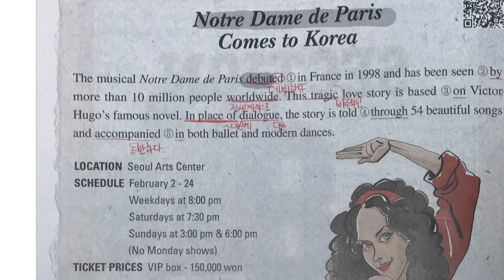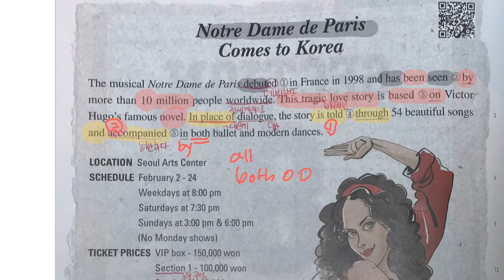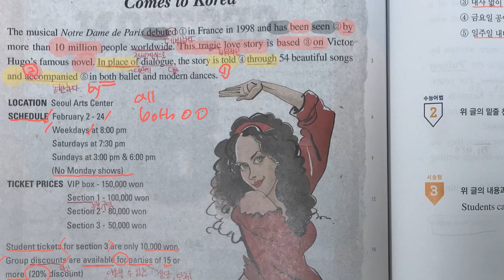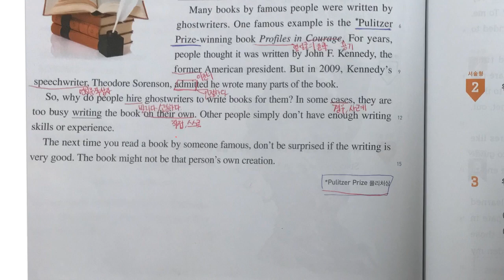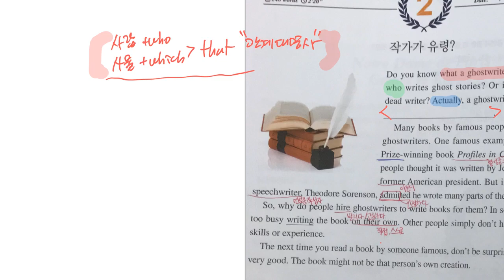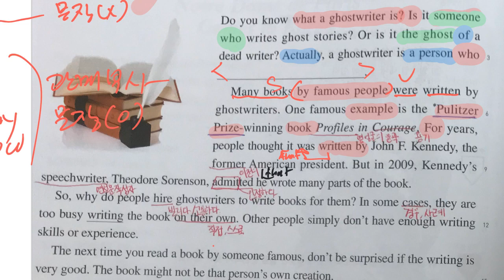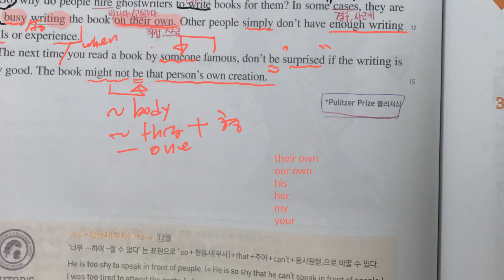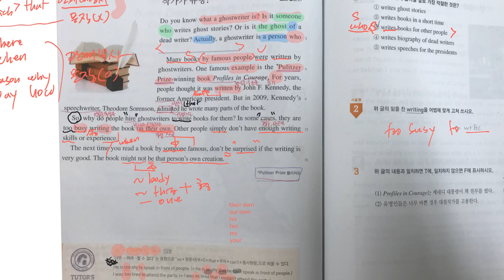Notre Dame de Paris